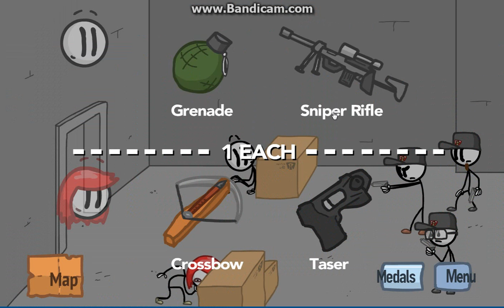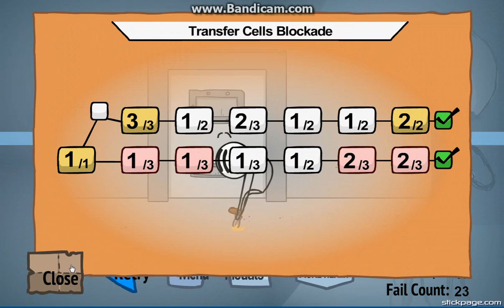You'll never get the impossible stickman! : Fleeing the Complex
Little henry needs an escape, but what items do we need : 3